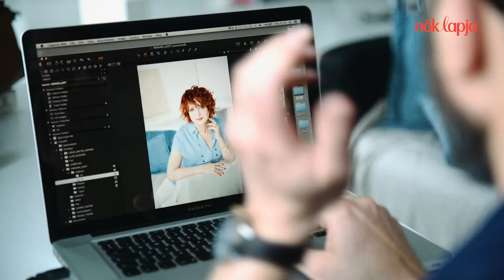Nők Lapja címlapfotózás - Hernádi Judit